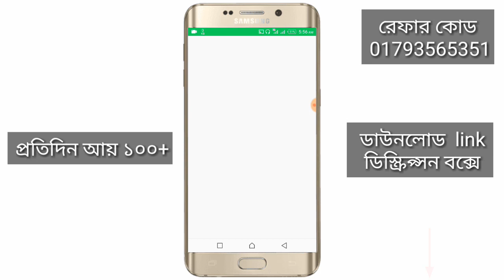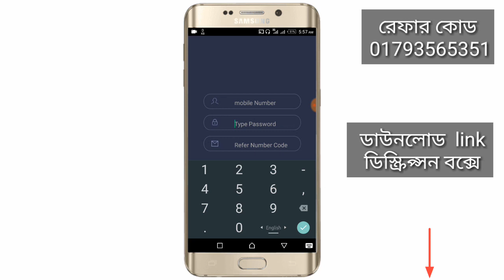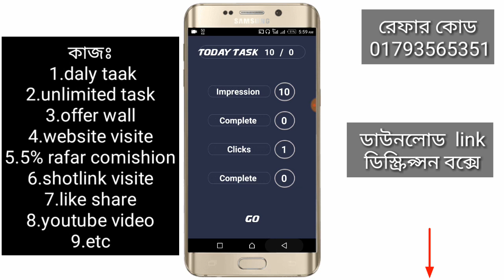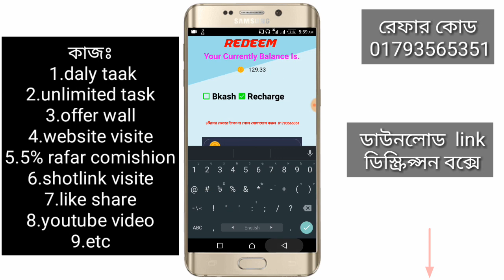ডেন্ট App বাদ দিয়ে এই App এ কাজ করুন প্রতিদিন মোবাইল রিচার্জ+বিকাশ নিন ১০০ টাকার উপরে ১০০% pay